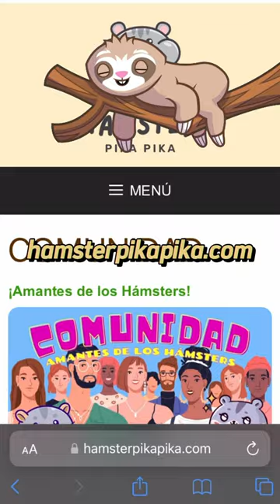Pequeños, redondos y con patas cortas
❤️Creado para los amantes de los hamsters 🐹